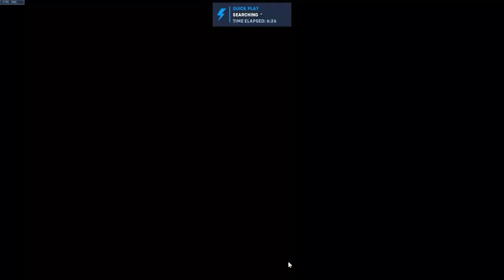cost my whole week day off smh